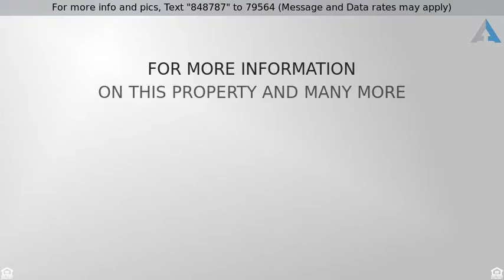Priced at $174,900 - 883 Mountain Drive, Saint Albans, WV 25177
Home for Sale in Saint Albans

Nearly 33 acres with FREE GAS!!! Peace & serenity abound while still offering convenience to Teays Valley and Saint Albans. Enjoy your morning coffee or evening cocktail on the gorgeous front porch of this 2-Story farmhouse. House has been gutted to the foundation/studs & rebuilt to offer 4 bedrooms/1.5 bath. Large eat-in country kitchen plus formal dining.  Main level bedroom, utility and 1/2 bath. Custom woodwork & trim throughout. At seller's request, no drivebys please.